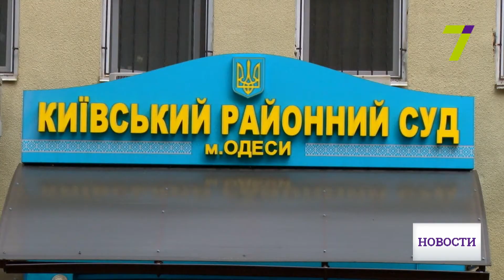Назлимову, обвиняемому по 4 статьям, снова не вынесли приговор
Заседание по делу Виталия Назлымова снова перенесли. Мужчину обвиняют в создании Одесской народной республики и покушении на жизнь нескольких людей: нардепа Алексея Гончаренко и общественника Сергея Гуцалюка. Заседания люди прождали целый час. Когда судьи объявили о переносе рассмотрения дела, присутствующие возмутились. Заседание перенесли потому, что якобы судья Иванчук был занят в другом деле. Адвокат потерпевшего Андрей Перов считает перенес необоснованным: «Судья Иванчук, которого мы прождали час, занят в другом деле. Это ненормально по той причине, что есть судебная власть, у нее достаточно возможностей, полномочий и средств отложиться, выйти из процесса, приостановить, дать возможность сказать последнее слово и пойти на приговор».
«Здесь однозначно неповага до громадян. Вот этот термин я предлагаю ввести в обиход и он будет очень доречний. Потому что судьи ведут себя, как небожители. Час просидело 100 людей, которые может быть уехали с работы, сегодня тем более праздник, 1 сентября. Плюют друг друга, нет никакой ответственности», - отметил общественник Михаил Кузаконь.
Следующее заседание назначено на 8 сентября. Напомним, Виталия Назлымова обвиняют по нескольким статьям: умышленное убийство, совершенное по заказу; подготовка к преступлению; терроризм по сговору группы лиц и незаконное обращение с оружием. Он известен своей антигосударственной позицией. Мужчину также считают причастным к попытке создания так называемой Одесской народной республики.